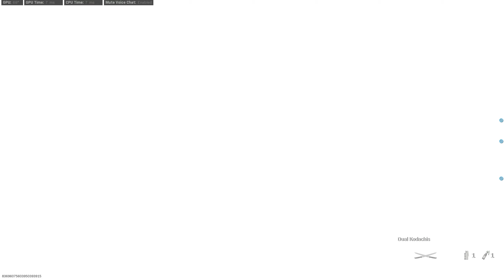Call of Duty Modern Warfare Shipment Slaughterhouse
PC Specs and yes I play with an XBOX controller on PC
Ryzen 7 3800XT @ 4.20 GHz RAM 32.0 GB Radeon Sapphire 5700XT